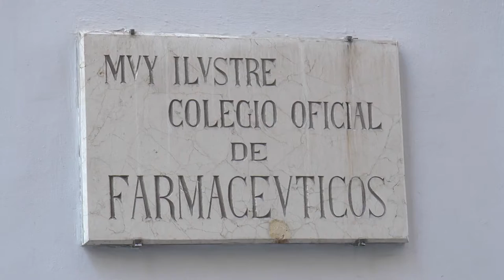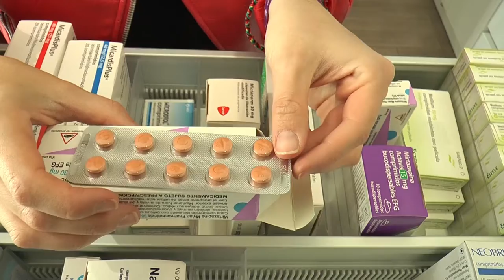Jornada de adherencia al tratamiento en la Comunitat Valenciana | Cecova TV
Más de la mitad de los valencianos son adherentes al tratamiento. Así lo refleja el estudio de Análisis Nacional de la Adherencia al Tratamiento en Patologías Crónicas del Grupo OAT.  Un debate que se llevó a cabo en la jornada de adherencia al tratamiento en la Comunitat Valenciana. Una cuestión que requiere de la colaboración conjunta de todos los profesionales sanitarios.